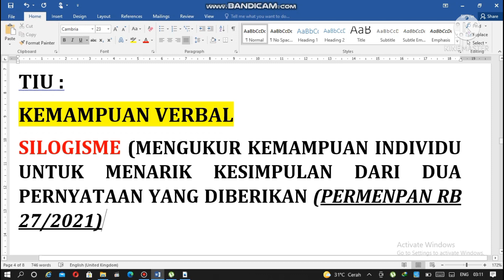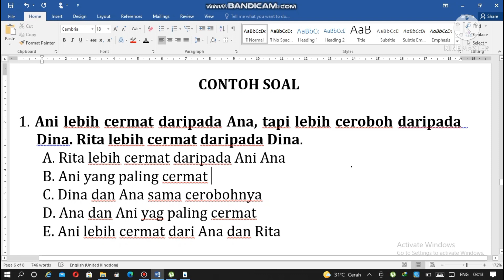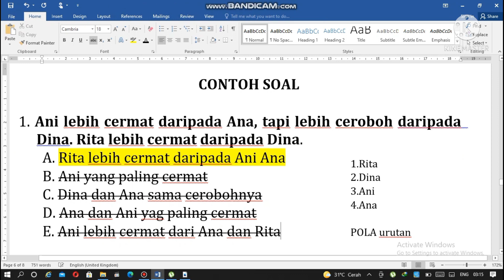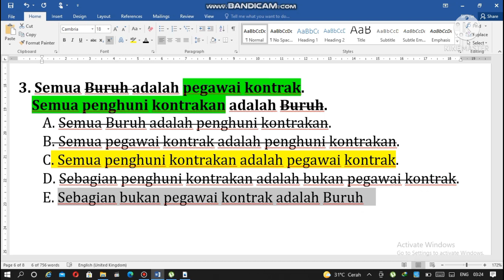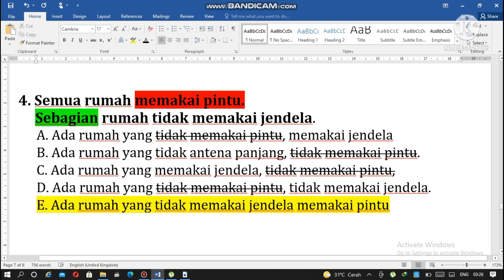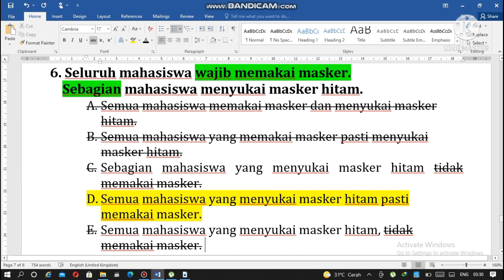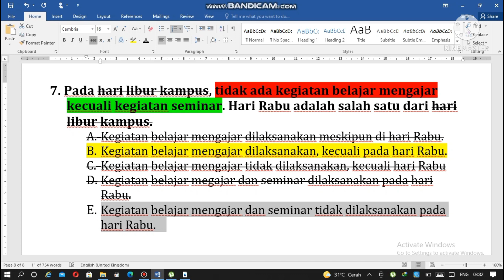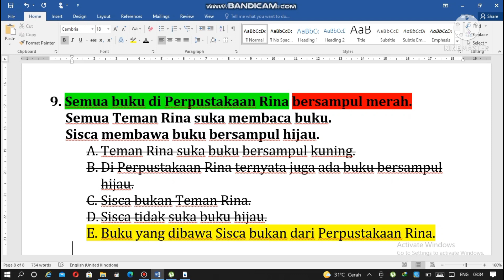TIPS DAN TRIK LULUS UJIAN SKD CPNS PPPK 2021 / LOLOS TIU KEMAMPUAN VERBAL / SOAL SILOGISME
VIDEO INI BERISI PENJELASAN TENTANG APA ITU SOAL SILOGISME BESERTA TIPS DAN TRIK LULUS UJIAN SKD CPNS PPPK 2021 / LOLOS TIU KEMAMPUAN VERBAL / SOAL SILOGISME, PEMULA WAJIB TAU !!!, DILENGKAPI DENGAN CONTOH SOAL DAN PEMBAHASAN LENGKAP